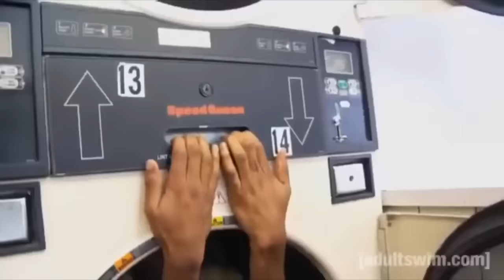Loiter Squad Funniest Moments